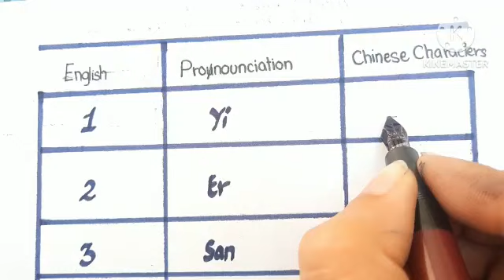Counting In Chinese Language 🇨🇳| shortvideo part1 | How to Write